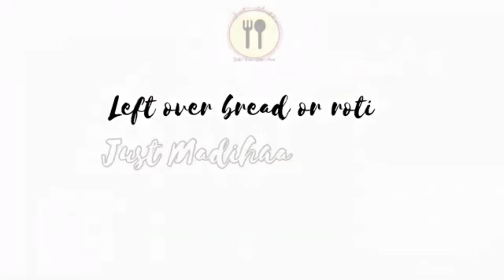Simple aur different breakfast |egg naan